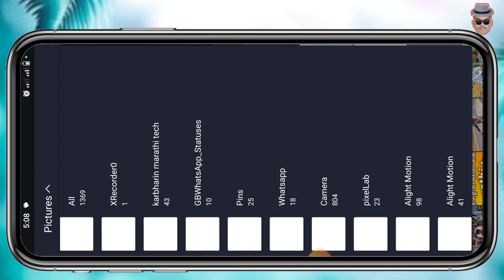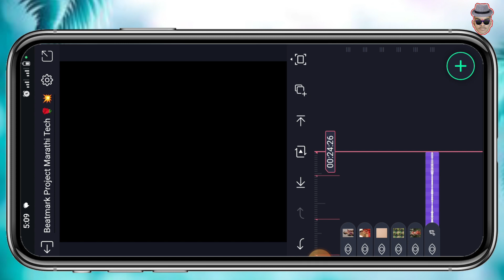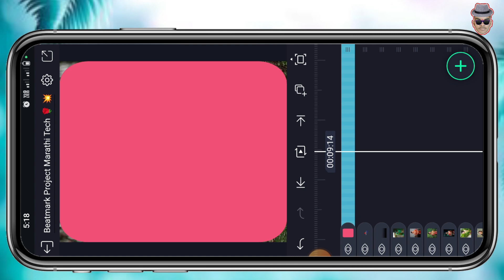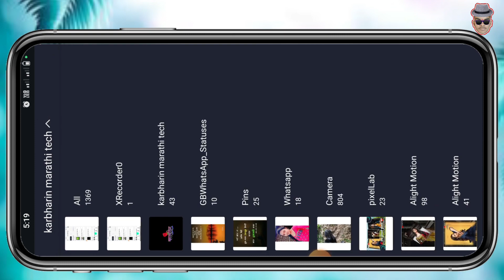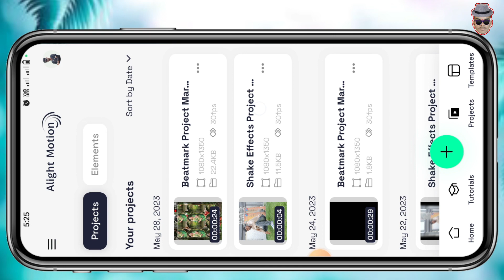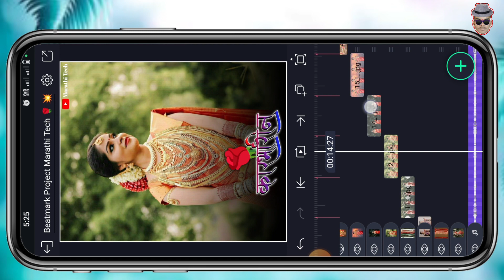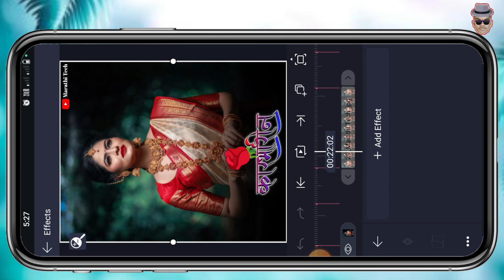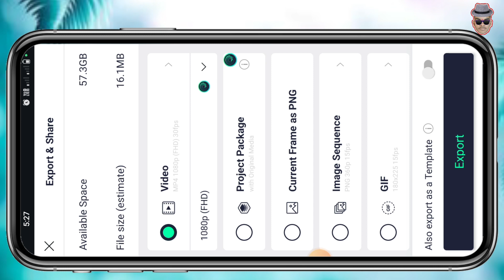डबक्या पावलांनी आली 🌹New Song Video Stetus Editing Alight Motion💫New Concept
वर दिलेल्या लिंक ओपन होत नसेल तर आपले सर्व मटेरियल Telegram channle वर दिलेले असतात तिथून सर्व मटेरियल एकदम साध्या पद्धतीने download करू शकता. Telegram channle चे नाव Marathi Tech Aw आहे आणि channle लिंक खाली दिली आहे.

नमस्कार,
मी आकाश वाघ आपले सर्वांचे स्वागत करतो. आपले हे चॅनल काढण्याचा एकच उद्देश आहे की महाराष्ट्रातील सर्व जण एडिटिंग शिकले पाहिजे आणि सर्वांना एडिटिंग आली पाहिजे .तसेच जर तुम्हाला दुसऱ्या टॉपिक वर व्हिडिओ हवा असेल तर कमेंट करून कोणत्या टॉपिक वर व्हिडिओ तयार करायचा हे कळवा त्या कमेंट नुसार व्हिडिओ तयार केला जाईल.आपल्या या चॅनल वर नवनविन व्हिडिओ एडिटिंग आणि बॅनर एडिटिंग शिकवली जाते .डेमो व्हिडिओ पाहिल्यानंतर व्हिडिओ कसा झाला हे कमेंट करून सांगा व्हिडिओ ला लाईक,शेअर आणि सबस्क्राईब करा.
धन्यवाद..🙏